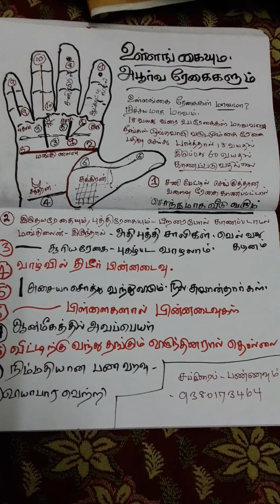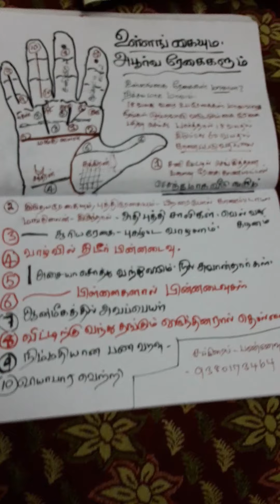22 January 2021 | Palmistry